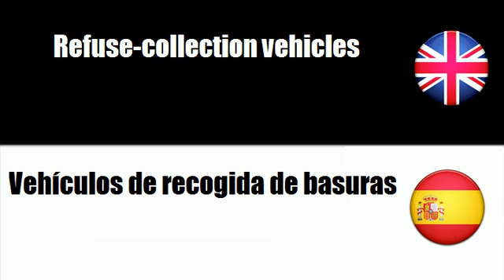FROM ENGLISH TO SPANISH = Vehicles for refuse and sewage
frenchwithvincent FROM ENGLISH TO SPANISH = Vehicles for refuse and sewage